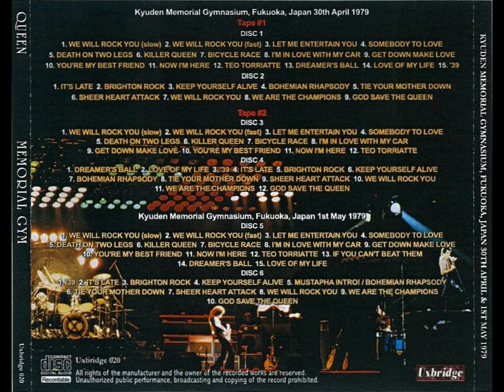Queen: Fukuoka 30/4/1979 - Full Audience Recording [Source #1 - 'Memorial Gym' Bootleg]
Queen, Live At The Kyuden Kinen Taikukan, Fukuoka, Japan.

"Don't Stop Me Now is dropped for the two nights in Fukuoka, probably to give Freddie's voice a break since it's one of the more difficult songs of the set to sing. That said, his voice has settled down a bit after the long string of shows, allowing him to put in a better performance tonight." - Queenlive.ca/queen/79-04-30.htm

Recording Quality: B

Lineage: Memorial Gym (Silvers) - WAV (EAC) - FLAC level 8 (Traders' Little Helper)

"This Japanese CDR label bootlegged both audience sources in November 2008, and both sound better than anything that was previously available. The first source, particularly, is a noticable upgrade." - Queenlive.ca/queen/79-04-30.htm

Timestamps:

0:00 - We Will Rock You (Slow)
2:21 - We Will Rock You (Fast)
6:00 - Let Me Entertain You
9:00 - Somebody To Love
16:32 - Death On Two Legs
20:21 - Killer Queen
22:23 - Bicycle Race
23:53 - I'm In Love With My Car
26:10 - Get Down Make Love [CUT]
30:25 - You're My Best Friend [CUT]
32:44 - Now I'm Here
36:17 - Vocal Improv
40:17 - Now I'm Here (Reprise)
41:53 - Teo Torriatte
47:30 - Dreamers Ball
52:22 - Love Of My Life
56:07 - Band Intro
56:38 - '39
1:00:04 - It's Late [CUT]
1:04:25 - Brighton Rock
1:06:42 - Instrumental Improv
1:18:13 - Brighton Rock (Reprise)
1:19:01 - Keep Yourself Alive
1:21:38 - Drum Solo
1:22:05 - Keep Yourself Alive (Reprise)
1:23:24 - Bohemian Rhapsody
1:28:50 - Tie Your Mother Down [CUT]
1:29:27 - Sheer Heart Attack
1:32:38 - Encore Wait #2
1:36:42 - We Will Rock You
1:39:21 - We Are The Champions
1:42:48 - God Save The Queen [CUT]

For you mobile users, these timestamps will also be below in the comments so you can tap on them!